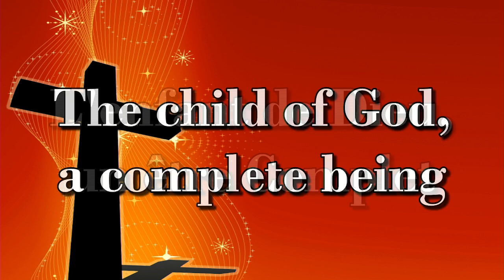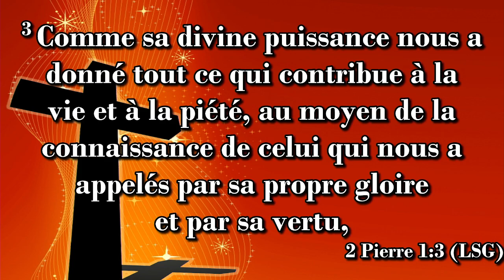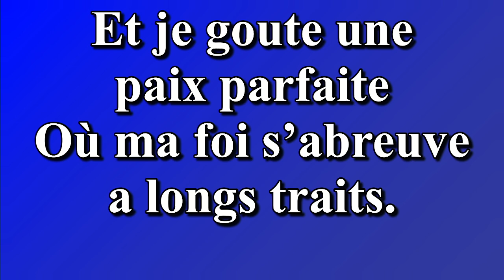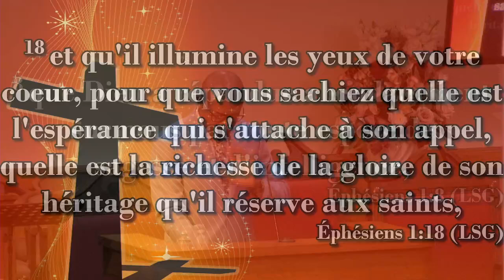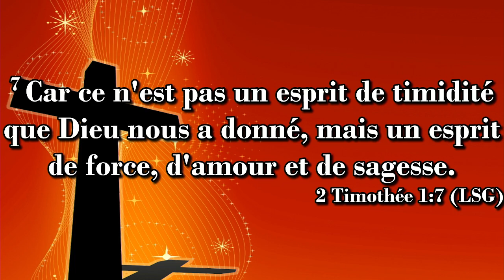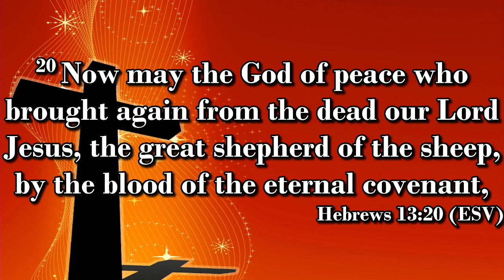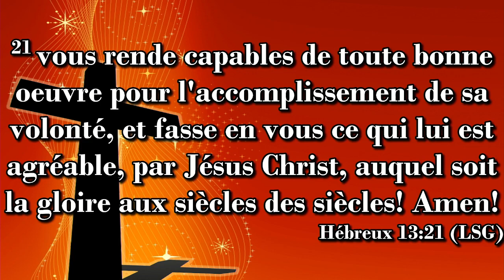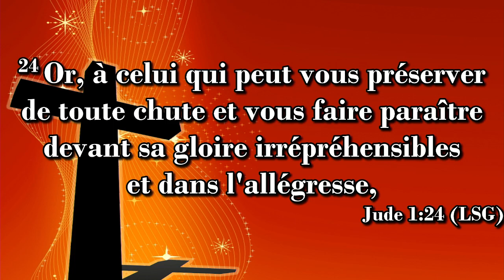Pastor J.J Jacquet: L'enfant de Dieu, un être Complet || The Child of God, a Complete Being || FHBCC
Worship Address Brooklyn, NY
First Baptist Haitian Church of Canarsie
9403 Avenue L, Brooklyn, NY, 11236
Head Pastor: Pastor Joseph Victor
​Ou ka vizite sit sa a pou w jwenn ore legliz la